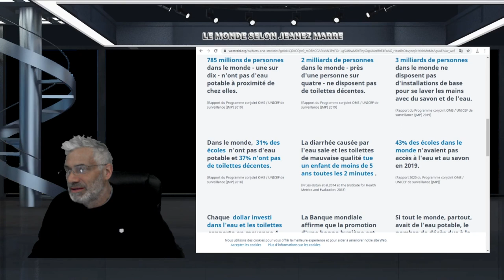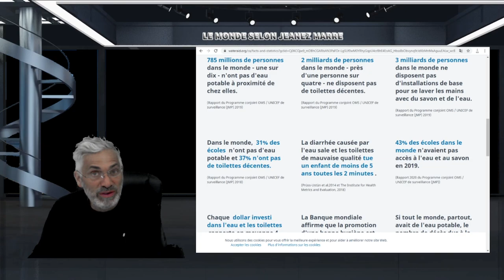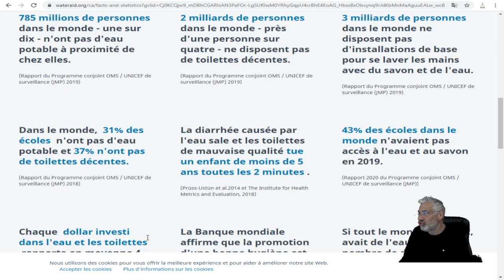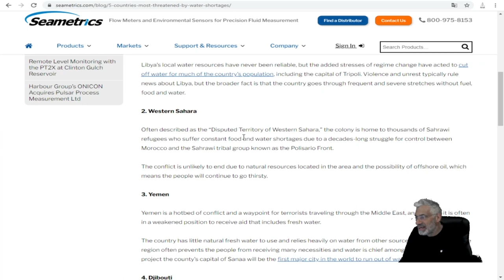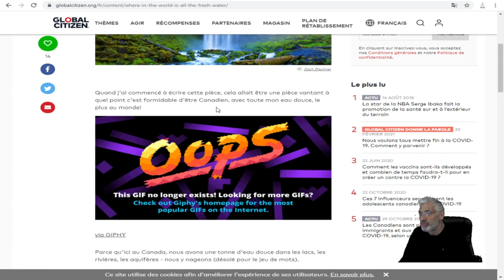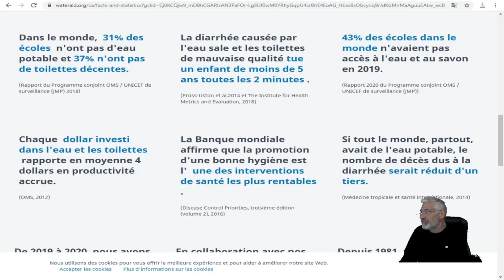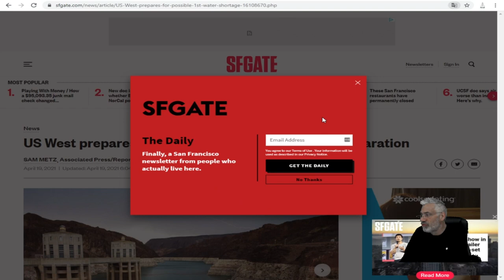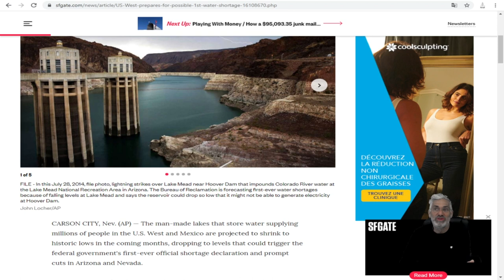L'ACCÈS À L'EAU POTABLE EST TOUJOURS UN PROBLÈME MAJEUR !